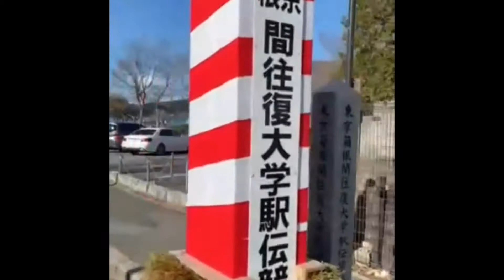リンタロウはこね旅行！